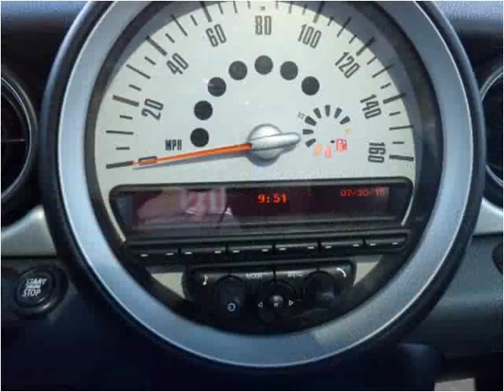2012 MINI Cooper Used Cars Chicago, Burbank IL